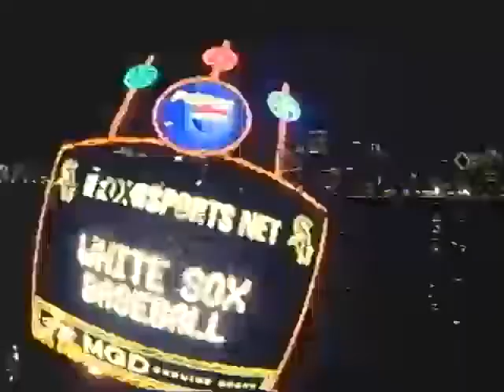The Inside Corner - Amateur Baseball 5-7-04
This program is hosted by Terry Sullivan and produced by LTTV. The program is a talk show and panel discussion format featuring topics related to sports and fitness in a variety of ways, including community sports like Little League, high school athletics, college sports, and professional sports.

The guests for this program are Steve Breen, Bob Hale and Al Otto.